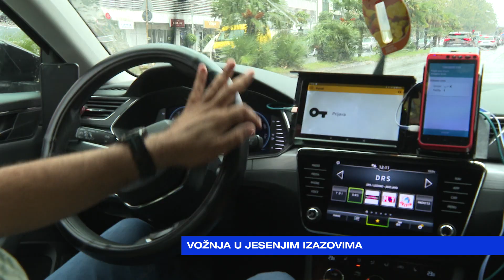JUTRO Vožnja u jesenjim izazovima-Ervin Metjahić-2024-09-25